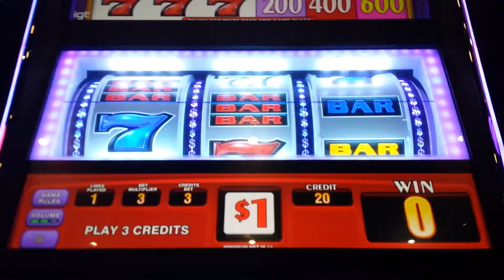Triple Cash slot (HIGH LIMIT)